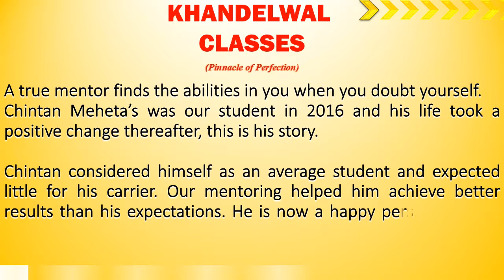Chintan's experience at Khandelwal Classes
A true mentor finds the abilities in you when you doubt yourself.
Chintan Mehta’s was our student in 2016 and his life took a positive change thereafter, this is his story.

Chintan considered himself as an average student and expected little for his carrier. Our mentoring helped him achieve better results than his expectations. He is now a happy person doing IT engineering from one of the best colleges in Mumbai